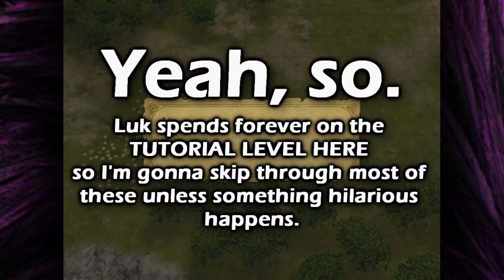Let's Play: Fire Emblem: PoR | Part 1 | Tutorials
Luk begins playing this Fuckin' grid-ass game.

Follow Luk on Twitter: @BishonenVampire